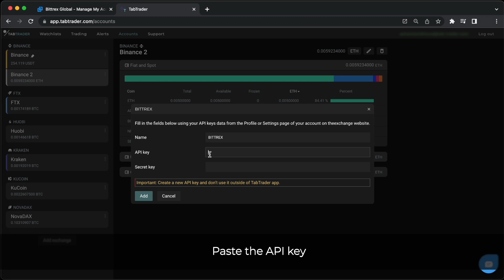HOW TO: Connect Bittrex to TabTrader via API key (web)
This short tutorial demonstrates how to connect your Bittrex account to TabTrader via the API key. An API is a mechanism that allows TabTrader to communicate with your exchange account to keep track of your account info and trading.